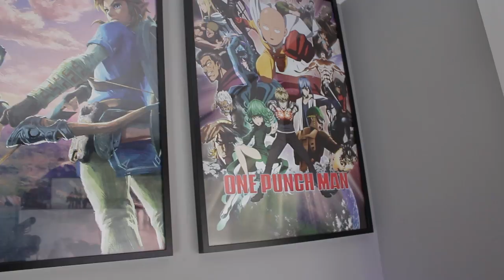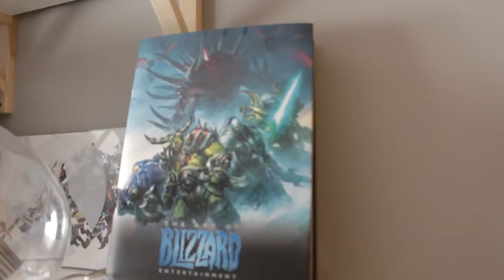MI SETUP GAMER 2017 | PC Gamer, Consolas, Posters y figuras